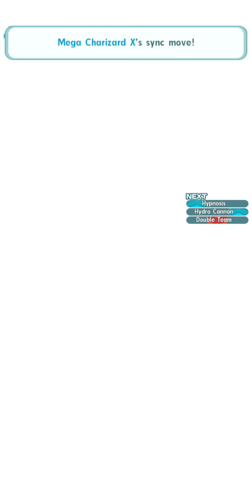Latias Legendary Arena Stage 1 and 2 - Pokemon Masters